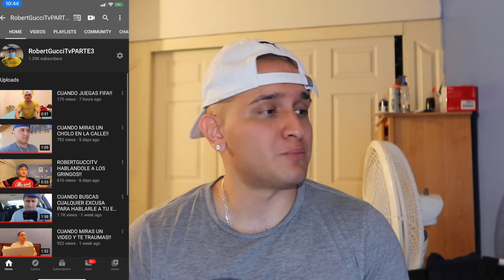QUE PASO EN REALIDAD ENTRE MI EX NOVIA Y YO!!